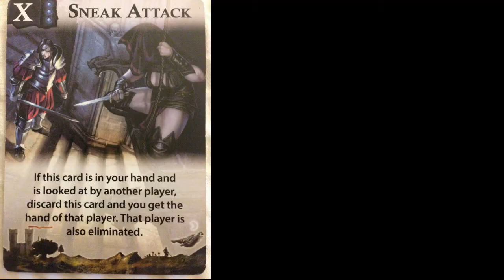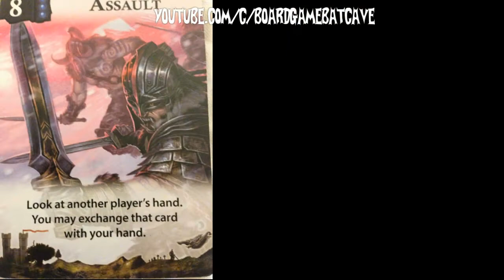BGBC S1E31: Love Letter/Lost Legacy:Starship Review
The Board Game Black Belt is joined by the newest contributor to the Board Game Batcave and his daughter, the Board Game Batgirl Emma.  They compare and contrast Love Letter and Lost Legacy: Starship.  Both microgames by Alderac entertainment.
You might be surprised which one each preferred.